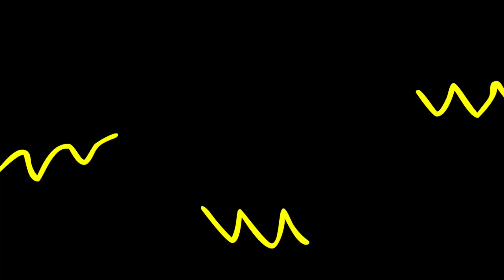Infected Mushroom - Franks - - - [[Full Visual FLASHY Trippy Videos Animated Set]] - - - [GetAFix]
Youtube A fanmade trippy animated video for Infected Mushroom - Franks

From the Album "Legend of the Black Shawarma"

Source Videos -

Week 8 of the "Track Highlight" series on the Infected Mushroom forums